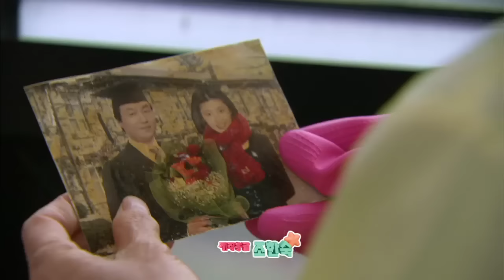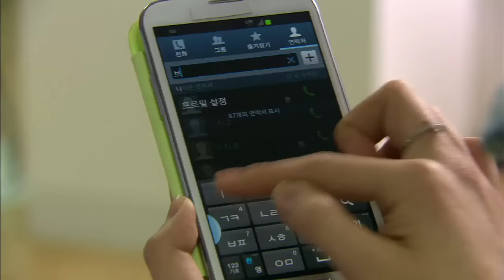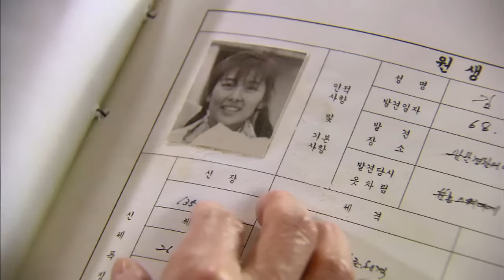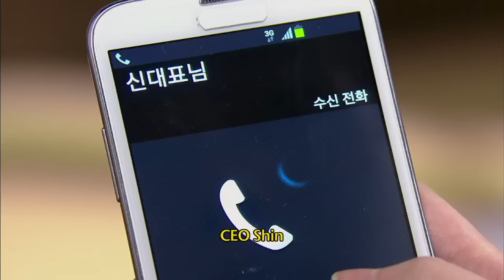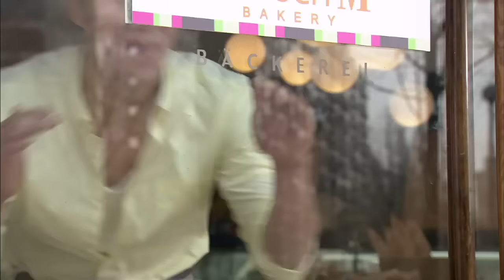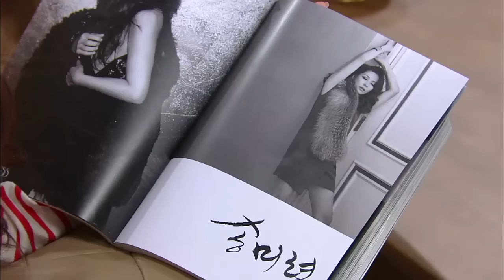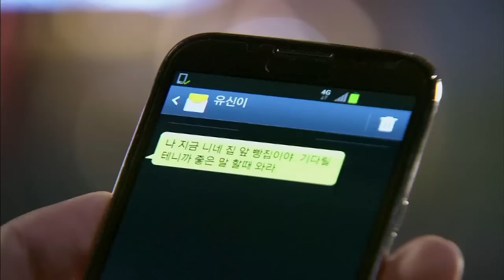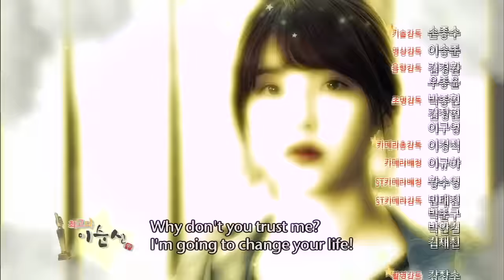You Are The Best EP.9 [SUB : ENG,CHN]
[SUB : ENG,CHN]

You Are The Best  l 최고다 이순신 EP.9

Ep.9 : Jeongae asks Bokman about Gyeongsuk but he just hedges. So Jeongae tries to find the traces of Gyeongsuk by going to the orphanage that Gyeongsuk was in. Meanwhile, Yusin remembers that nothing happened between her and Chanu. Junho continues to keep his eyes on Sunsin and gives a special training.

正爱问福满关于庆淑的事情但是被他搪塞过去了。结果正爱通过庆淑的痕迹找到了她小时候生活过的保育院。柔心想起了和灿宇一起度过的那一夜他们俩个什么事情都没有发生，知道了只是自己单方面的误会。另一方面，俊昊说要给顺心进行特别训练，两人一起去登山...